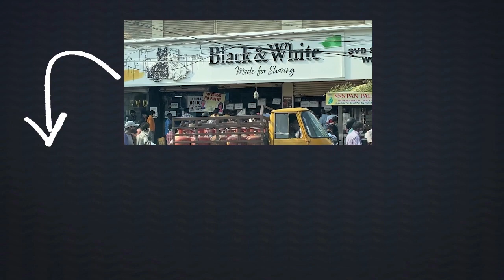Kotamreddy Srinivasulu Reddy Satires on Anil Kumar Yadav | TDP Vs YSRCP | Vaartha Vaani